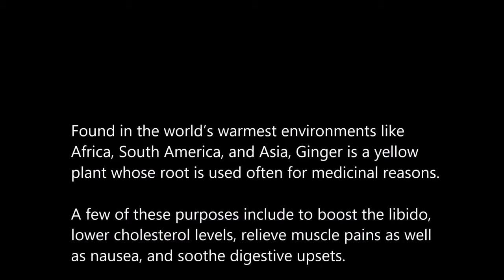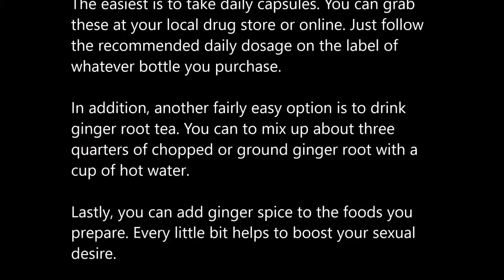Natural Ginger And The Female Libido